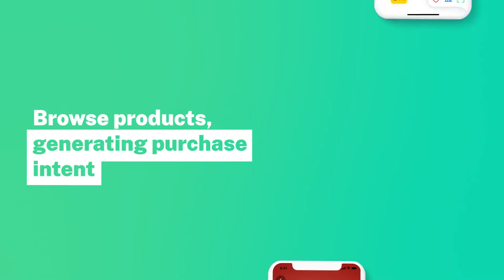The New (and Improved) Shopmium Has Arrived!